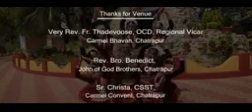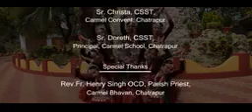17 June 2022